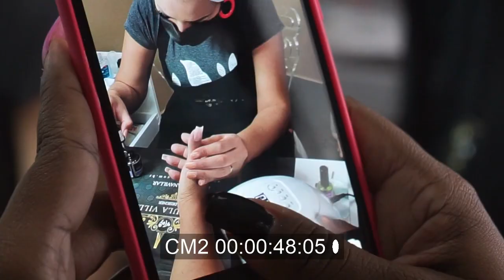Curso de alongamento de unha em fibra de vidro e acrílico de salão. Andressa Urach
Curso de alongamento de unha em fibra de vidro e acrílico de salão.

Com a professora @colanavillar

Vídeo: @ftcasales80
Foto: @nilveopchristiano

Depois da final do @missbumbumbrasil espero vocês que moram em Porto Alegre e região metropolitana na minha @andressaurachestetica e @urachbarbearia